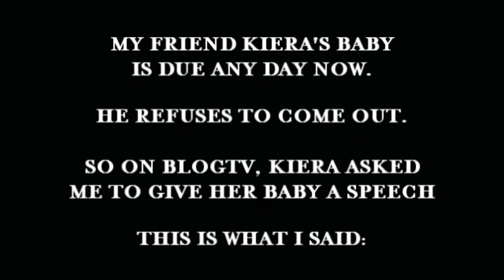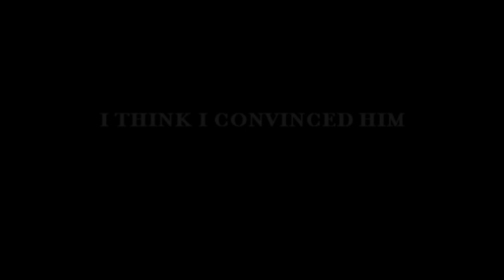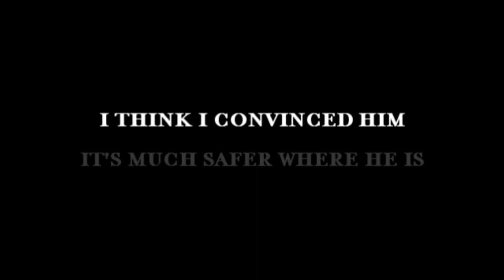Baby Be BORN!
I made this video for my friend Kiera Cass and her baby, who really needs to be born ASAP.